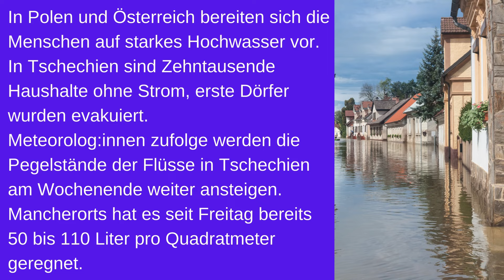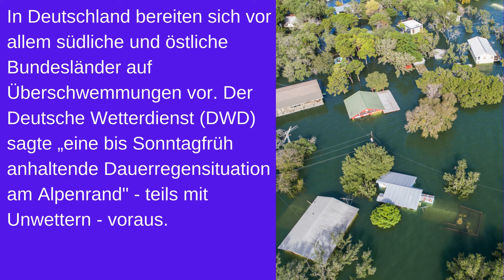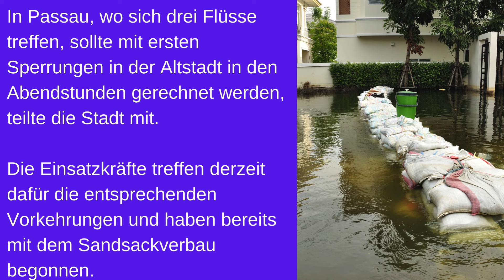Hochwasser in Deutschland und Österreich - خطر سیل شدید در آلمان و اتریش